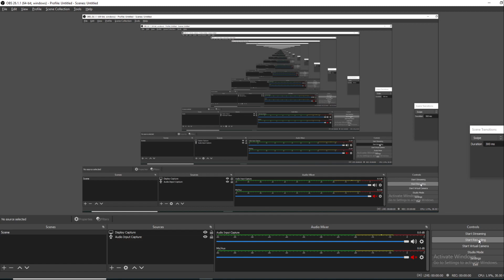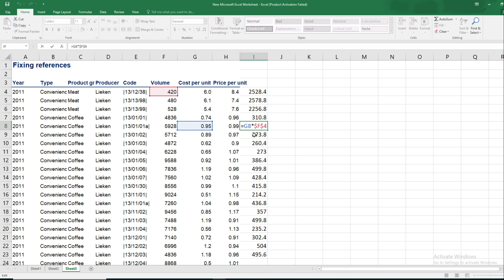|| Fixing References in MS Excel || Full MS Excel Course in Hindi ||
In this video, Rupak Miglani has discussed the most important and frequently used skills in MS Excel ie fixing reference skills in MS Excel. Learners from all backgrounds will benefit.

❤️❤️Classes Inquiry form (Are you confused with anything please fill out the form you will be contacted shortly)

💓Check our blogging website for all the notes of videos🧡

🧡💛💚Join our Telegram group for free regular tests and latest updates

👳🏻‍♂️M.S. Excel -

👳🏻‍♂️M.S. Word -

👳🏻‍♂️Check all courses -